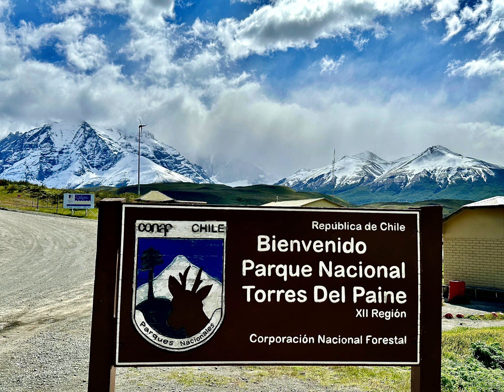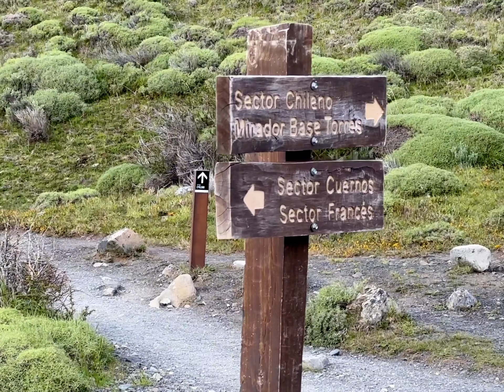Torres del Paine National Park: November 15 - 18, 2023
Torres del Paine National Park is a stunning wilderness in Chilean Patagonia where visitors are captivated by jagged peaks, turquoise lakes, lenga forests,  extensive pampas, majestic massifs and glaciers.